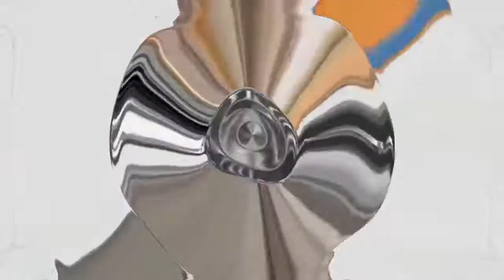Talking Tom Coffin Dance Opposite Color effects AHVM750's Version Elevated exoworded